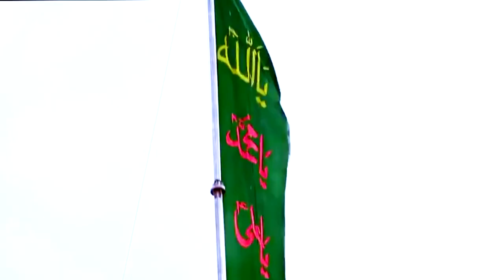Mola Meri Sun Sada Tu Kalam Singer Imran Niazi Directed By Syed Anwar Ziab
4U Prodction. Has Well Equipped ,Film Tv Drama Production In-House ,Quality Voice Recording Studio, Production House For Shooting Dramas, Telefilms, Songs And Live Shows And An Ultra Modern , Sound Proof Facility For Indoor Live Audio And Video Shootings. With Its Excellent Infrastructure, State of The Art Equipment, Dedicated Team Of Experts, Countrywide Distribution Network, And Participation of Most Popular Artists, Performance of 4u Prodction Emains Outstanding In its Area of Business.

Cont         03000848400